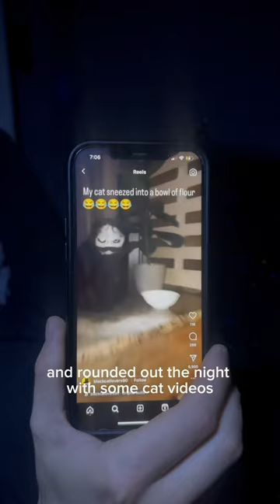VANLIFE IN ICELAND (Part 4)